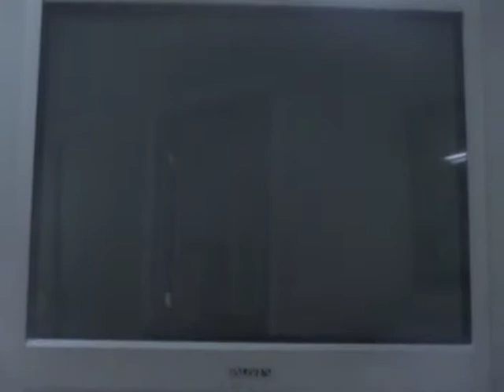let's play new super mario bros. wii part 67